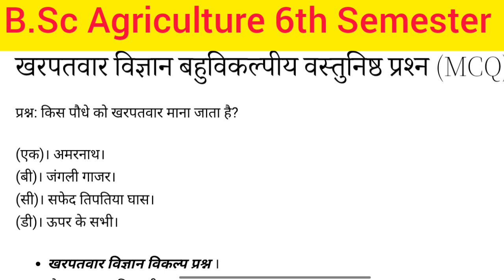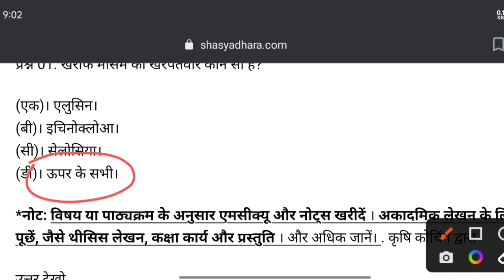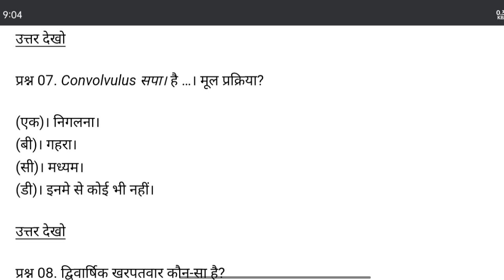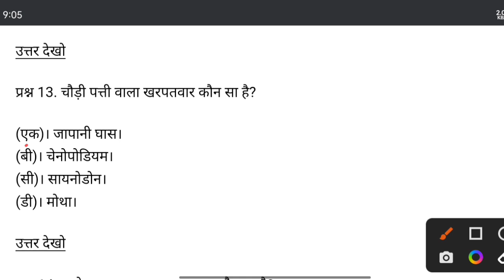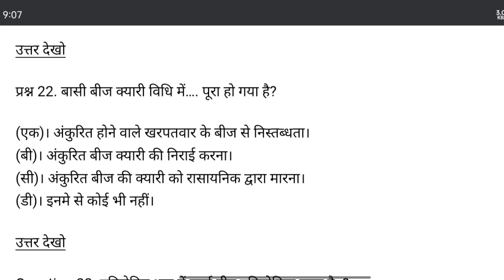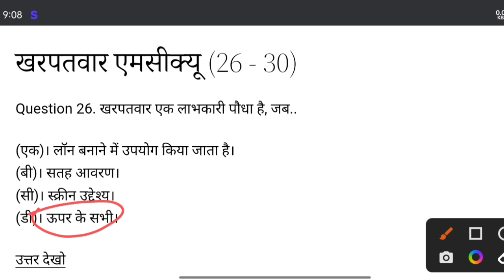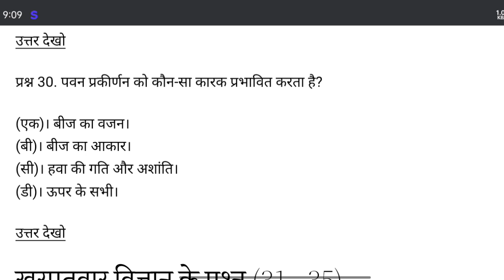Weed Management Objective Questions। BSc Agriculture 6th semester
bsc agriculture 6th semester 👉objective questions

Subject - Weed Management

Don't Forget :-

Some Topics related to channel 👇👇
Agriculture point
bsc agriculture 5th semester objective LLC questions
# entomology
Agriculture point

1. Agriculture study
2. B.Sc Agriculture
3. B Sc agriculture 1st semester
4. B Sc agriculture 2nd semester
5. B Sc agriculture 3rd semester
6. B.Sc agriculture 4th semester
7. B.Sc agriculture 5th semester
8. B.Sc agriculture 6th semester
9. B.Sc agriculture 7th semester
10. B.Sc agriculture 8th semester
11. Privious year Question Pepar
12. Old Paper solution
13. Important question
14. Objective type questions
15. MCQ
16. Up Board questions paper solution
17.Up board exam MCQ question ❓
18. B.A objective questions🥳